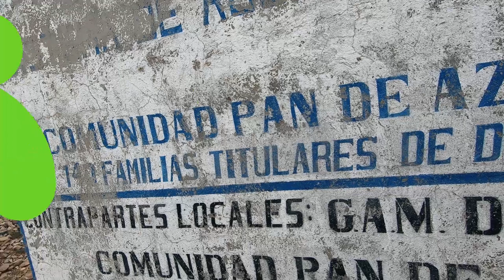Conoce a Jhoselin Pan de Azucar Viacha 21 12 2021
Imágenes interculturales de El Alto es un serie de videos que cuentan la historia de jóvenes que viven en esta ciudad. Hoy te presentamos a Jhoselyn, quien nos mostrará "Pan de azúcar", una comunidad que pertenece a Viacha. Ella junto a su abuelo Antonio nos mostrará experiencias que viven en aquella comunidad.